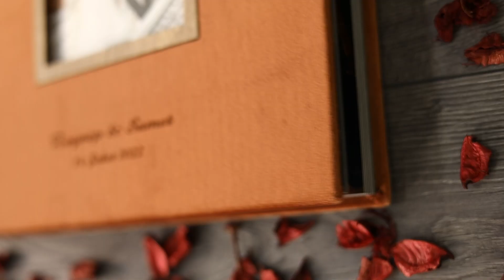How To Design + Share Wedding Photo Albums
Professional Wedding Albums and samples are available in the content